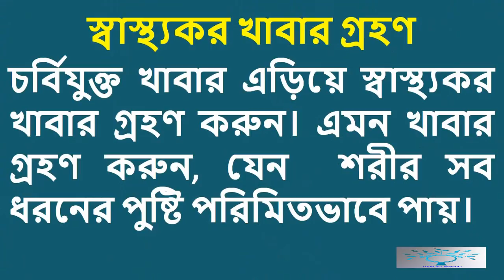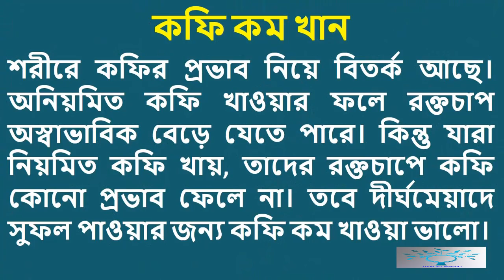How to Control Blood Pressure without Medicine?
Blood Pressure Control without Medicine
Channel by:HeaLtH WoRlD
1.ডায়াবেটিস চিরতরে নির্মূল হবে ১৫ টাকার যে ফলটি খেলে ১০ দিনের মধ্যে।জেনে নিন সেই ফলের নাম
3.নিয়মিত সকালে লেবু পানি পান করলে আপনার শরীরে ঘটে যে ২৯ টি ম্যাজিক কীভাবে পান করবেন